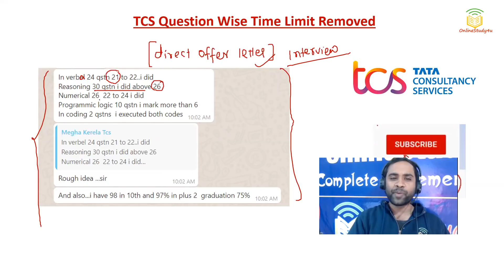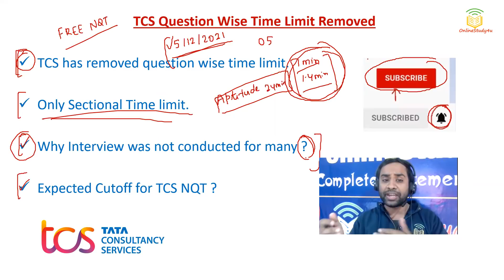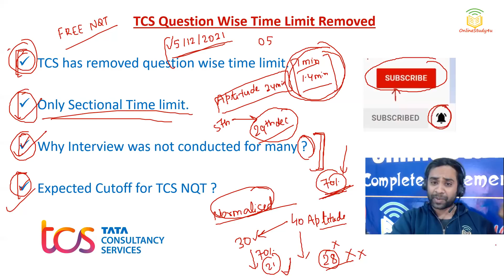TCS Big Update | TCS Removed time limit for Each Question | TCS NQT Expected Cutoff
TCS hiring
tcs hiring
software hiring
jobs freshers
fresher hiring
freshers hiring
Hiring freshers
STEP internship
product company
summer internship
off campus
freshers hiring
Hiring freshers
STEP internship
product company